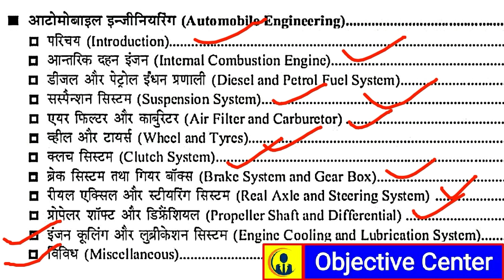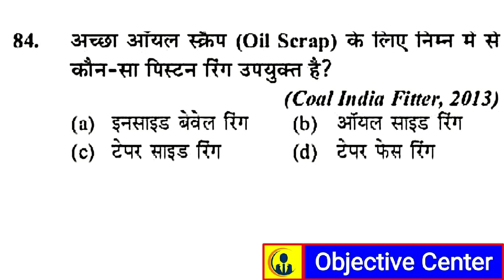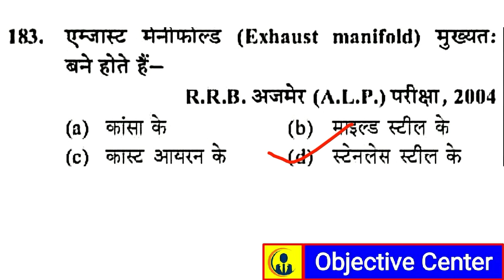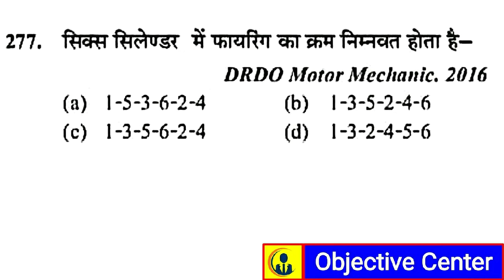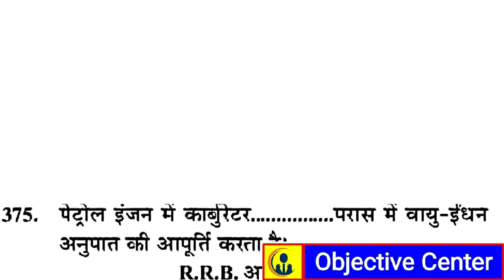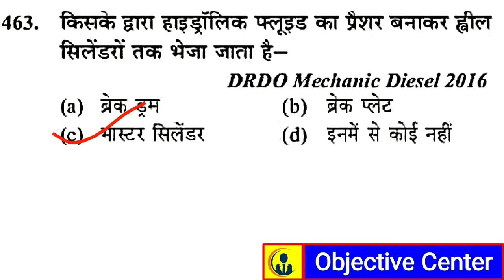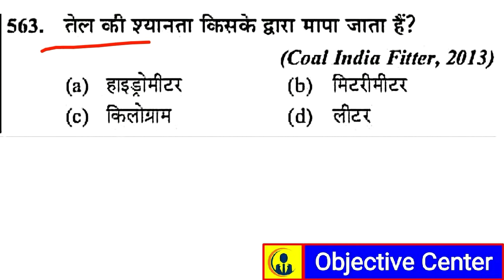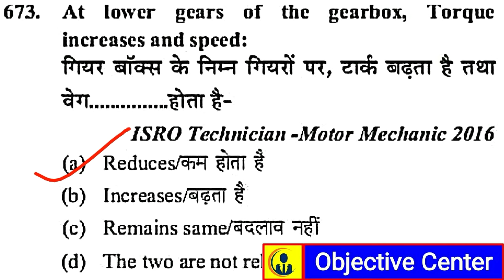Motor Mechanic Vehicle | Diesel Mechanic | Automobile Engineering | NPCIL Diesel Mechanic | NMDC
Sorry Question 30(B) Alloy Steel ✅
Automobile Gear is generally made of Alloy Steel.

Credit- Youth Competition Times Publication

Motor Mechanic Vehicle,
Diesel Mechanic,
Automobile Engineering,
Tractor Mechanic,
Mechanical engineering,
motor mechanic iti,
मोटर मैकेनिक,
diesel mechanic iti,
bpsc mvi online classes,
bpsc mvi question paper,
bpsc mvi model question paper,
bpsc mvi previous year question,

tractor mechanic iti,
mmv trade theory,
mmv theory,
mmv trade iti,
mmv iti,
mechanic motor vehicle,
mmv bro gref,
braking system,
suspension system,
ncl hemm,
ncl,
mmv iti 1st year,
mmv cti,
cits mmv,
mmv cits,
diesel engine,

cits exam paper mmv
mmv cti model paper
mmv bto gref paper
mmv bro gref model paper
bto gref official paper
bro gref
bfo vehicle mechanic
bro gref syllabus
clutch system
elementary knowledge of diesel engine and petrol engine
elementary knowledge diesel engine petrol engine
braking system in automobile
braking system in hindi
cooling system of engine
career update by engineer
ncl, clutch, brake system
cooling system
cooling system in hindi
cooling of engine
mcq on cooling system
petrol engine vs diesel engine
mcl hemm operator model paper 2020
ncl hemm admit card 2020
braking system in vehicle
Cooling System in Automobile,
NCL Hemm Operator classes,
cooling system in ic engine,
cooling system of engine in hindi,
cooling system of diesel engine,
ncl hemm class,
ncl hemm operator online classes,
कूलिंग सिस्टम,
कूलिंग तंत्र,
शीतलन प्रणाली,
ncl hemm operator question paper,
braking system,
objective center,
suspension system,
cooling system,
cooling system mcq questions,
cooling system questions,
Fuel System,
Fuel System of Diesel Engine,
Fuel System of Petrol Engine,
fuel system in hindi,
fuel system mcq question,
ncl hemm operator previous year questions,
ncl, ncl hemm, ncl hemm operator 2020,
diesel mechanic,
fuel system in si engine,
diesel engine fuel system,
petrol engine fuel system,
fuel system in english,
fuel system mcq questions,
fuel system questions,
fuel system questions and answers,
objectivecentre
ncl 2020 paper
ncl hemm operator model paper 2020
ncl hemm latest syllabus 2020
ncl hemm syllabus
ncl hemm exam date
ncl hemm model paper
ncl hemm old paper
ncl hemm previous paper
ncl hemm exam paper
ncl hemm old exam paper
Internal Combustion Engine,
Diesel Engine,
Petrol Engine,
Diesel Engine vs Petrol Engine,
ic engine in hindi,
internal combustion engine mcq,
ic engine mcq,
ic engine questions and answers,
ic engine mcq questions,
ic engine wifistudy,
ic engine exampur,
ic engine mechanical engineering,
ic engine mcq for ssc je,
ic engine marathan,
mcq on ic engine,
automobile engineering in hindi,
ic engine quiz,
Automobile Engineering in Hindi, Diesel Mechanic Theory in Hindi, Mechanical Engineering in Hindi,
mechanic diesel,
braking system,
diesel engine,
mechanic diesel engine,
mechanic diesel engine question paper,
basic knowledge diesel ingine petrol ingine,
diesel nd petrol engine in hindi,
diesel engine working in hindi,
drdo diesel mechanic question paper,
mechanical engineering basic knowledge,
mechanical engineering hindi me,
iti automobile in hindi,
mechanic motor in hindi,
suspension system,
petrol engine,
diesel mechanic questions in hindi,
motor mechanic in hindi,
mechanic motor vehicles,
diesel engine in hindi,
diesel emgine mcq questions,
diesel engine questions and answers,
mcq on diesel engine,